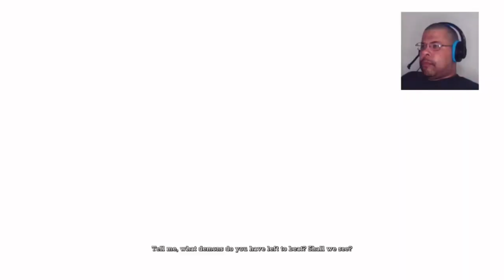Killer Croc Got Me Panicking! - Part 9 | Batman: Arkham Asylum